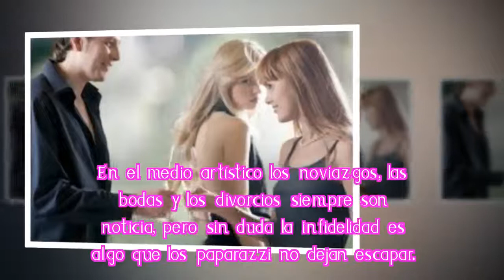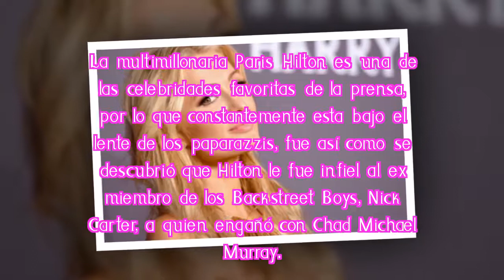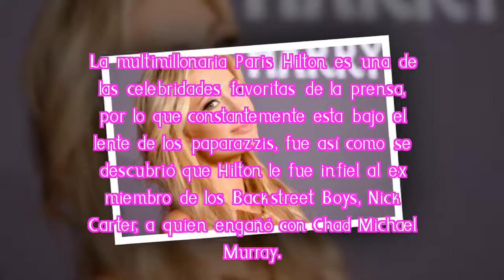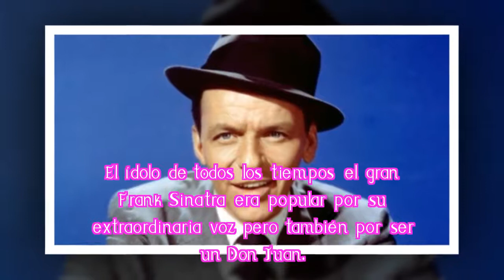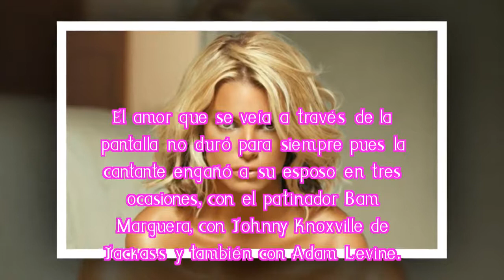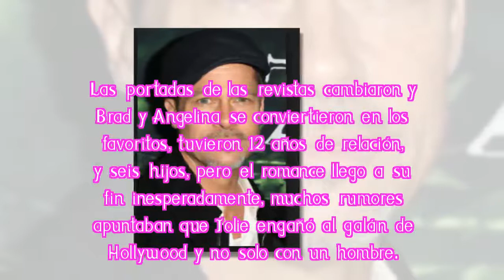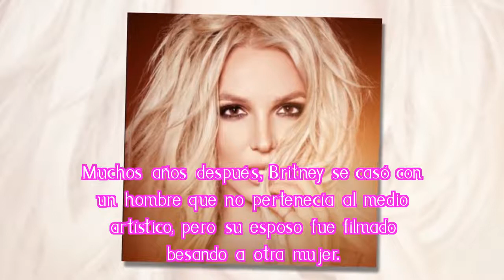Conoce las traiciones más impactantes del medio del espectáculo. A causa del dinero?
Conoce las traiciones más impactantes del medio del espectáculo